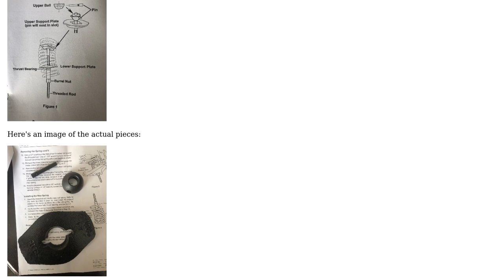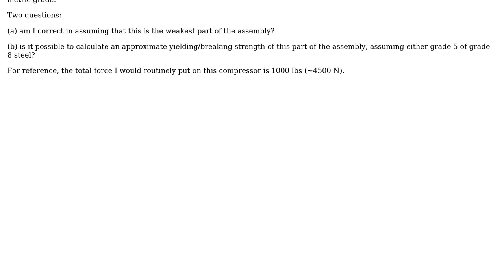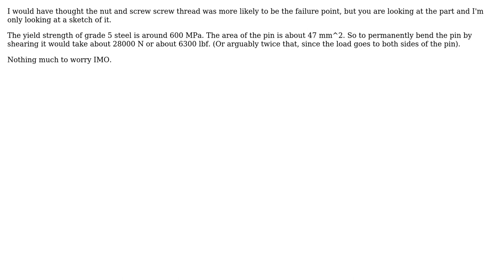Engineering: How strong is this spring compressor?